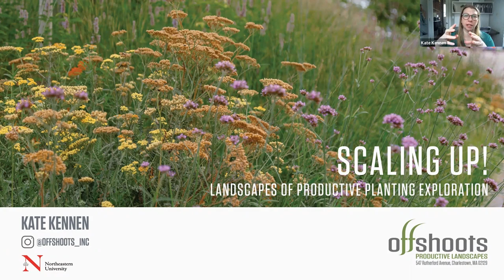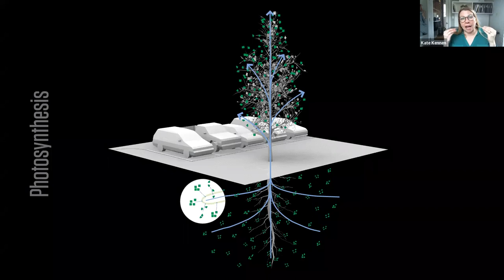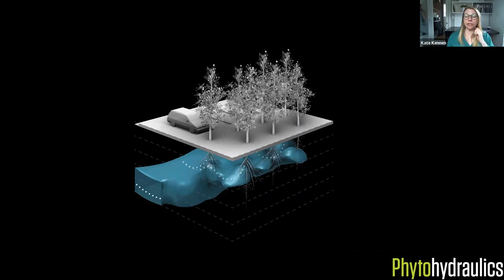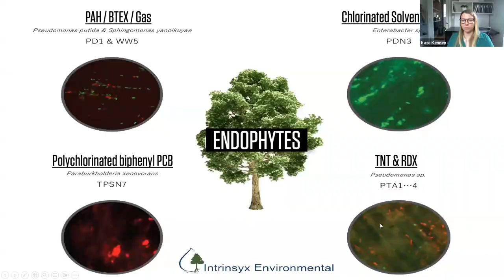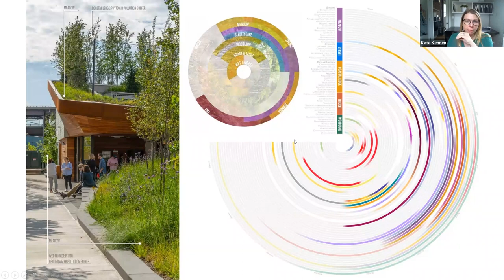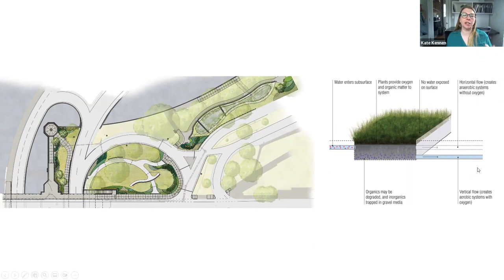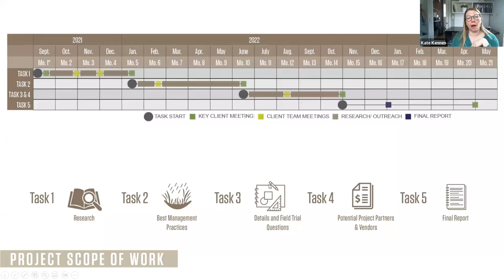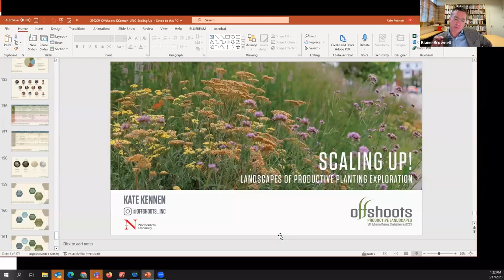SoA Lecture Series: Kate Kennen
Having spent her childhood at her family’s garden center in central Massachusetts, Kate Kennen is well versed in the plants and ecological systems of the Northeast. A registered landscape architect with degrees from Cornell University and Harvard’s Graduate School of Design, she founded Kennen Landscape Architecture in 2004 and Offshoots, Inc. in 2012 to create practices focused on productive planting and ecological planning.

Kennen's current research and teaching concentrates on planting design and applied phytotechnologies that utilize plants to clean up contaminated sites. Her recent book, PHYTO:  Principles and Resources for Site Remediation and Landscape Design (co-authored with Niall Kirkwood) received a national ASLA honor award and was named one of the top 10 new landscape books by The Dirt in 2015. She has been honored with numerous awards for her recent and ongoing projects including Cape Cod’s Downtown Hyannis Revitalization Project, Plantworks at 725 Main Street, a phytoremediation installation on a former gas station site, and Buoyed Coasts, an environmental art installation project in Barnstable.

This lecture originally took place on March 17, 2023 via Zoom.